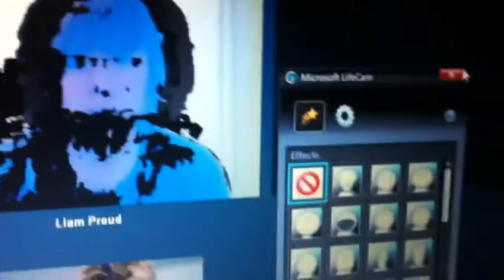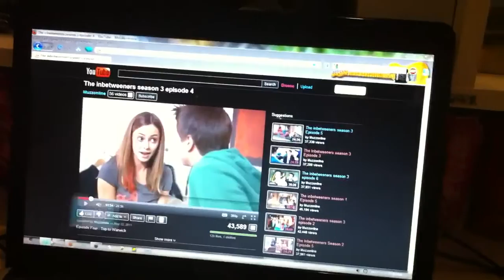Microsoft Destroys Skype(Day 325)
Free Skype calls! Hell yeah! Oh, wait.
LINKZZZZZZ